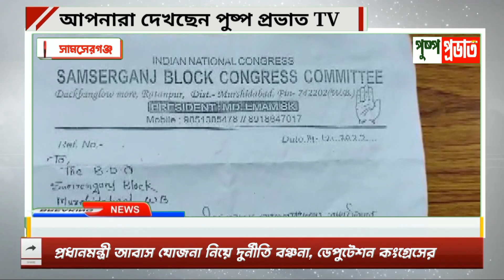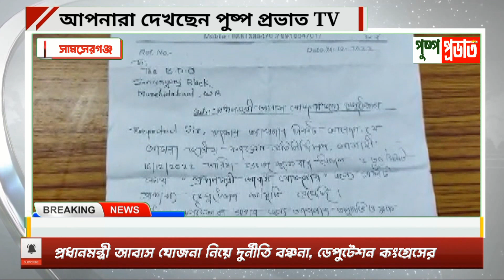প্রধানমন্ত্রী আবাস যোজনা নিয়ে দুর্নীতি বঞ্চনা, ডেপুটেশন কংগ্রেসের i